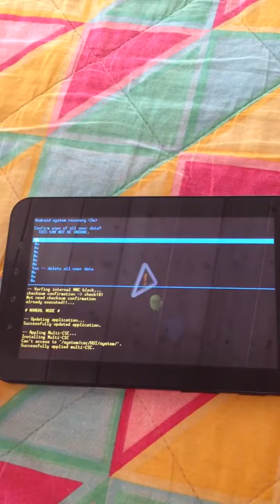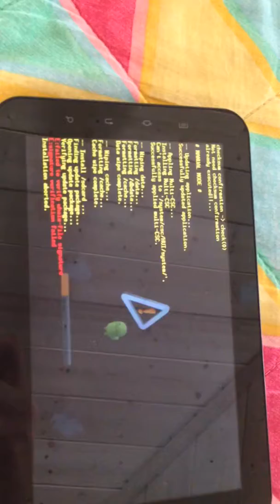problema installazione rom modificata